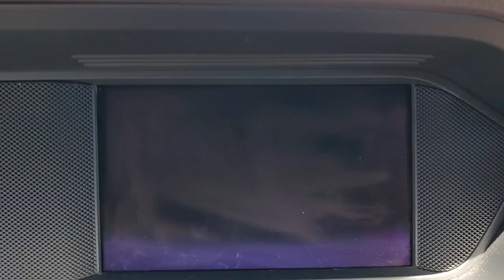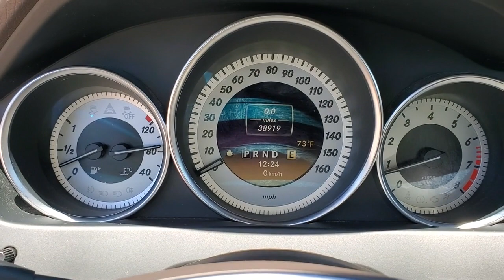2012 MERCEDES-BENZ C-CLASS Tallahassee, Panama City, Marianna, Valdosta, GA, Midway, FL CR192627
Used 2012 MERCEDES-BENZ C-CLASS available in Tallahassee, Florida at Capital BMW. Servicing the Panama City, Marianna, Valdosta, GA, Midway, FL area.

Capital BMW
3701 W. Tennessee St